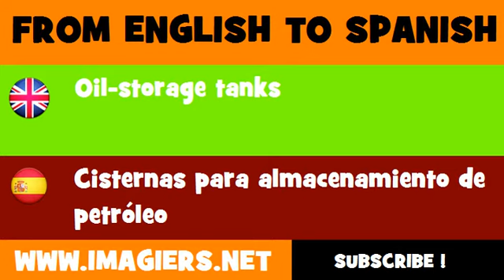FROM ENGLISH TO SPANISH = Oil storage tanks